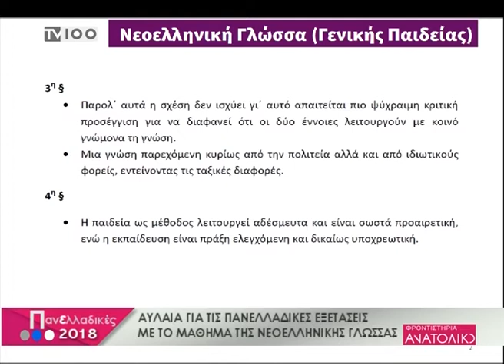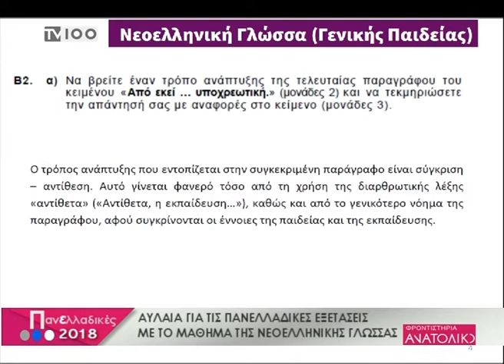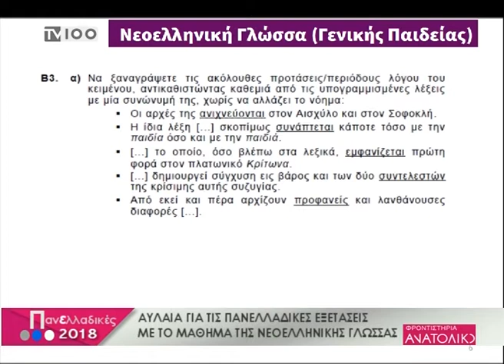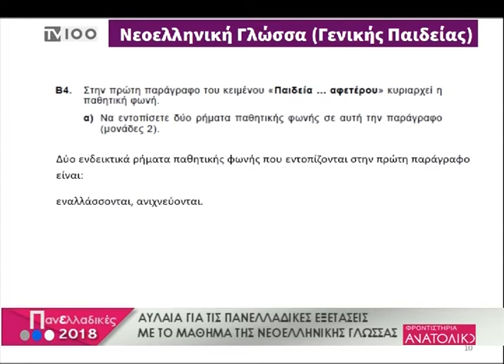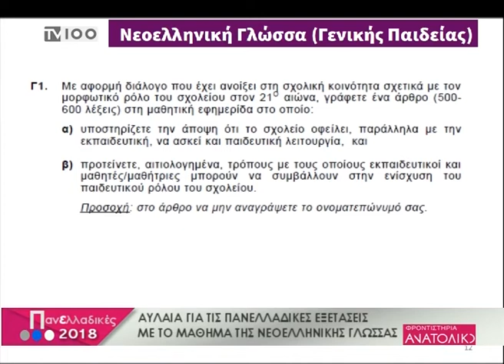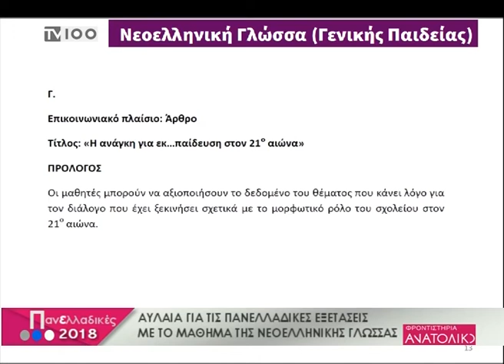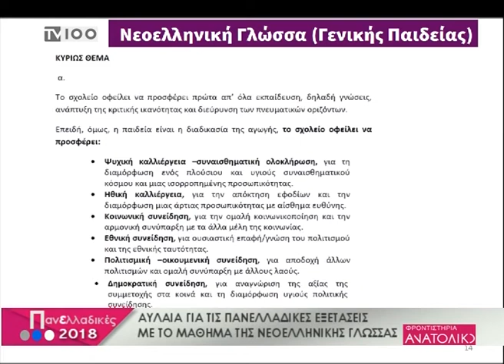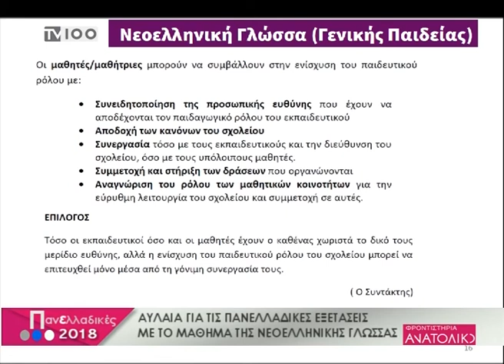ΠΑΝΕΛΛΑΔΙΚΕΣ ΕΞΕΤΑΣΕΙΣ 2018 1η ΕΚΠΟΜΠΗ(TV100-080618)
1η εκπομπή: Νέα Ελληνική Γλώσσα